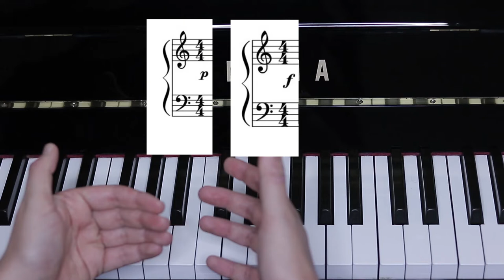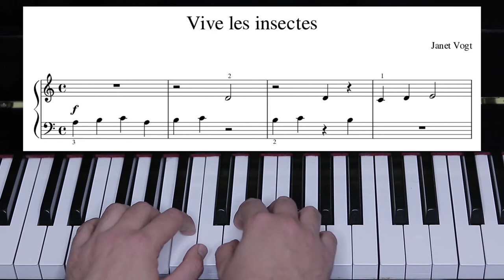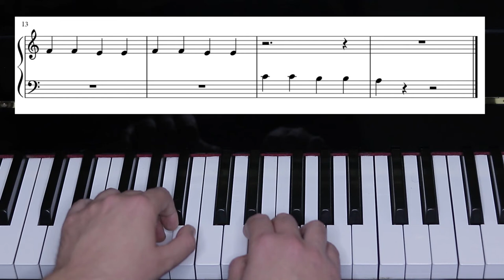Apprendre à jouer le piano avec Easypiano Juan Macias leçon n29 VIVE LES INSECTES.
Dans cette chaîne vous allez apprendre a jouer le piano gratuitement et depuis chez vous!
 Leçon numéro 29 de piano VIVE LES INSECTES  .  avec la méthode Voyage Magique
Vogt, J., Bates, L. et Stéphane, B. (2003). Le Voyage magique. Découverte progressive de l’univers du piano (niveau 1 Découvreur). Paris : Alphonse Leduc. AL 29 481. VIVE LES INSECTES .  ...p 44/45
Très important!

 Avant de commencer à travailler le piano il faut faire les exercices des leçons 3 et 8 , les exercices de pressions de doigts et indépendance et les exercices de relaxation pour jouer dans une super position très décontractée.
 Le leçon d 'aujourd'hui est très simple, apparemment est très longue mais c'est un piège parce que elle se répète deux fois à exception des mesures 8 avec un la ronde et 16 avec un la noire silence de noire et silence de blanche.SUPER SIMPLE .

Attention à bien respecter la pulsation.
SOUVENEZ VOUS
Une nuance indique le volume sonore des notes ,sont des termes en Italien qui vont designer le volume d'une note.
Voilà une liste des nuances plus courantes:

pianississimo (ppp) : très très faible
pianissimo (pp) : très faible
piano (p) : faible
mezzo piano (mp) : moyennement faible
mezzo forte (mf) : moyennement fort
forte : (f) fort
fortissimo (ff) : très fort
fortississimo (fff) : très très fort

La leçon d'aujourd'hui n'est pas difficile, donc travailler bien et bon courage, si vous avez des doutes ou des questions, n'hésitez pas à me contacter .
 Je suis là pour vous aider, je vous réponds le plus vite possible.

Le livre vous pouvez le trouver ...

Portez vous bien et travaillez bien , on se voit la semaine prochaine.